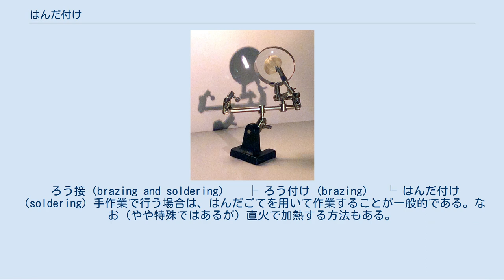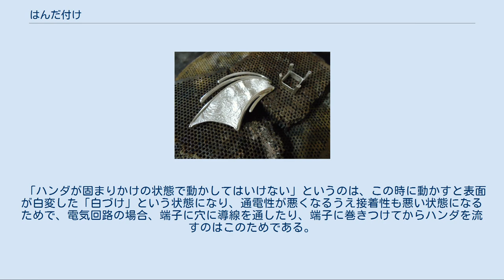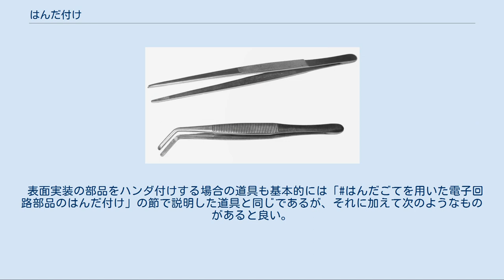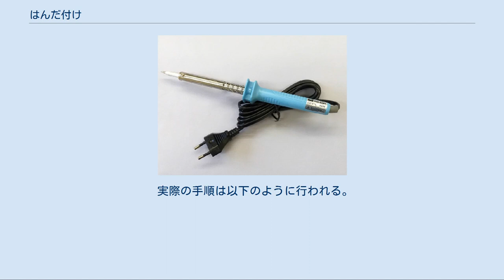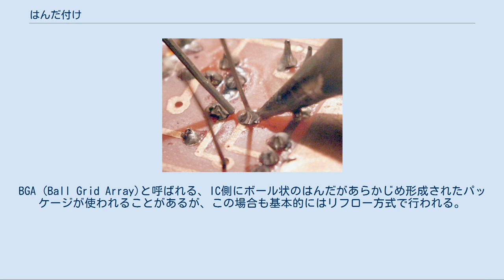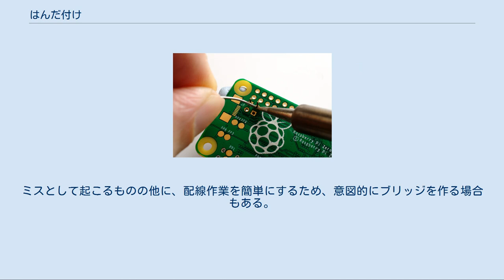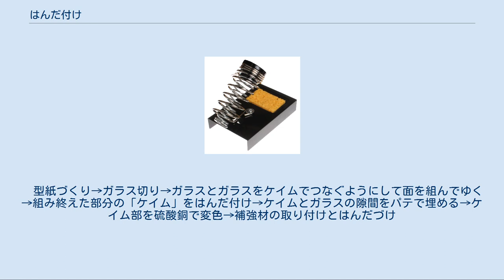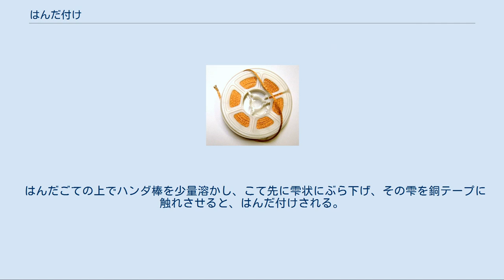はんだ付け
はんだ付け（はんだづけ、英: soldering）とは、はんだによって金属をつぎあわすこと。
また、はんだでついだもの。
半田付けとも、ハンダ付けとも表記される。
 はんだ付けは、はんだによって金属をつぎあわすことであり、下記のツリーで示されるように、ろう接（鑞接、ろうせつ、brazing and soldering ）の一種ともされる。
 同じように熱を加えて金属をつなげる溶接とは、溶接は「型を使わない鋳物」であり、母材の金属を違う形に変形させて1つにしたものなのに対し、ろう接は母材に染みこんだり（表面の色が変わる程度）溶かしたりはせずに、隙間を埋めることで密着させているだけで熱すればまたきれいに外れる（溶接は切断でもしないと外れない）という違いがある。
 ろう接は（溶接などと比べれば）あまり接合の強度が必要とされない用途に用いられる。
 ろう接（brazing and soldering） 　├ ろう付け (brazing) 　└ はんだ付け（soldering) 手作業で行う場合は、はんだごてを用いて作業することが一般的である。なお（やや特殊ではあるが）直火で加熱する方法もある。
 ハンダ付けされる主な金属としては、銅、真鍮、鉄（トタン、ブリキなど）、およびそれらにニッケルなどをメッキしたものが挙げられる。
 なお、金属にハンダが付着するためには表面の酸化膜がないことが条件のため、酸化被膜が強いアルミニウム・ステンレスは普通のフラックスでは無効で、ステンレスはそれでも専用のフラックスで接着可能だが、アルミニウムはハンダ自体も高熱で溶ける専用のものが必要で、普通のハンダでは接着できない。
 またこれ以外の一般的にハンダ付けできるとされる金属でも、トタン板はヤニ系のペーストでは表面の亜鉛の膜のみで下の鉄につかず、塩酸か塩化亜鉛。
鉄も軟鉄・鋼・工具鋼などはペーストではノリが悪くリン酸のフラックスを使った方が良い、逆にブリキは表面がスズのためハンダのノリがよくフラックスなしでもつくなど、フラックスの処置は対象物に応じて使い分ける。
 はんだごてによる、電子回路のはんだ付け 接合された金属と金属の間に良好な導電性をもたらす（電気を良く通す）ので、しばしば電線・端子・コネクタ・プリント基板・電子部品類　等々等々を接合するために、つまり電気回路や電子回路をつくるために用いられている。
 またハンダ付けは、ステンドグラス、アクセサリー等を作るためにも用いられている。
→ステンドグラスのハンダ付け、他 なお、はんだを加熱した際に出る煙（ヒューム）は毒性があるので、作業中は部屋の換気をすることや、ファンなどで風をつくり煙を遠ざけるようにして吸わないように工夫することが薦められている。
 「ろう付け」も参照 センサーの微細なはんだ付け 工場でのプリント基板のはんだ付けの方法には、大きく分けてフロー方式とリフロー方式がある。
 フロー方式（Flow方式） はんだ槽に溶かしておいたはんだの表層にプリント基板の下面を浸すことによって、はんだ付けを行う方法。
主に脚付き部品（手差しライン含む)に使用するが、表面実装部品を両面実装する場合にも使われる。この場合は部品が落ちないようにあらかじめディスペンサを使用して基板に接着剤塗布を行い、仮固定しておく。 はんだ槽のタイプには、はんだ液面を動かさない静止槽（DIP方式）と、はんだ液面に波を立てる噴流式（フロー方式）はんだ槽とがある。
 噴流式は83年頃からの登場。
 現在ではフロー方式の噴流はんだ槽もDIP槽と呼ぶ場合が一般的。
 リフロー炉 リフロー方式（Reflow方式） プリント基板上にはんだペースト（はんだの粉末にフラックスを加えて、適当な粘度にしたもの）を印刷し、その上に部品を載せてから熱を加えてはんだを溶かす方法。
SMT（表面実装技術）と呼ばれ、表面実装型の部品に用いる。
部品の小型化・高密度実装化の進展に伴い、この方式が主流となり、改良が行われている。
アルミ電解コンデンサなどの部品も、小型化・耐熱化が図られ、リフロー方式に対応するようになっている。
加熱方法には、赤外線式や熱風式などがある。
 実際の手順は以下のように行われる。
 部品の接合する予定部分にはんだペーストを塗布する。
通常は、穴の空いたステンレス製の型紙（メタルマスク・ステンシル）上で、スキージ（へら）を使ってはんだペーストをしごくことにより、必要箇所に一定の厚さで転写を行う。
これを自動で行う装置がクリ...